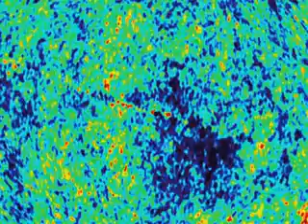Webb Telescope: Evolution of the Universe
Galaxies congregate in clusters and superclusters, and at larger scales superclusters seem to blend into chains and filaments that span vast distances. This so-called cosmic web seems to be the foundation on which the universe is built. Webb will explore how stars, young galaxies and dark matter worked to create large-scale cosmic structure.